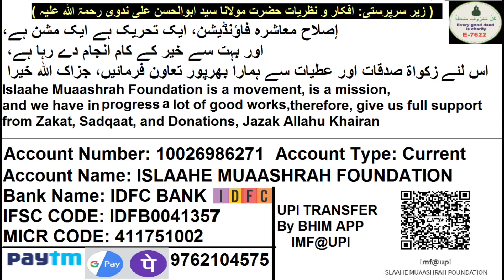Qayamat Ki Nishani Musalman Ladki Se Zina Ki Kahani | قیامت کی نشانی مسلمان لڑکی سے زنا کی کہانی